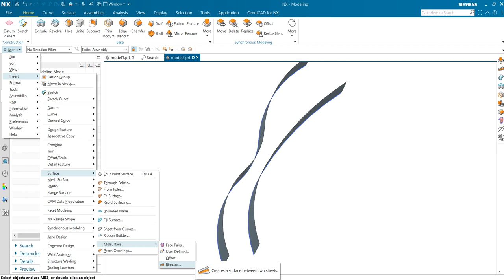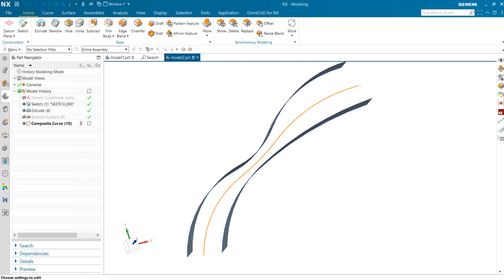Create Center of two lines by Bisector Command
This video shows how to Create Center of two lines by Bisector Command